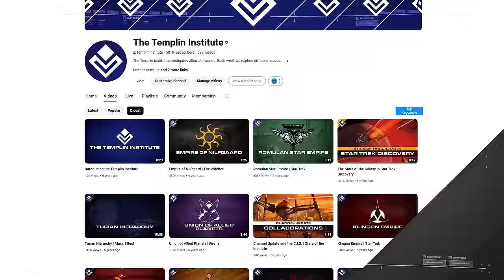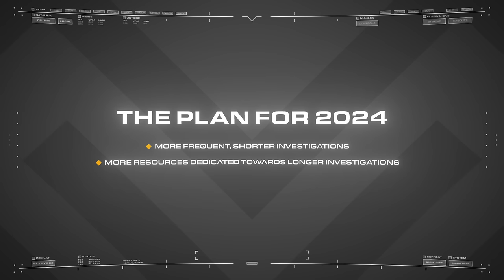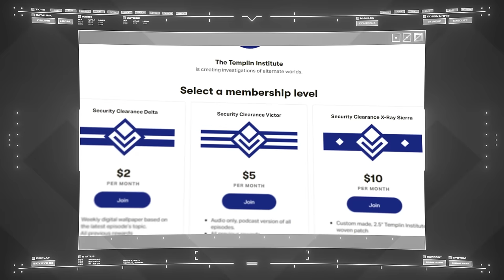State of the Templin Institute In 2024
It's been 2024 for a few weeks, so what does that mean for the Templin Institute?

Background music "TRACK HERE" by ARTIST. Used under license from WEBSITE HERE.